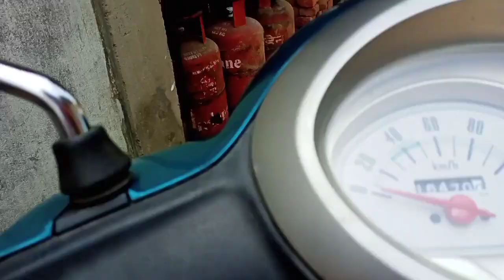Dao pisa laibai pisinw //Simen chapori Vlog//29/05/2021 Rumi Basumatary